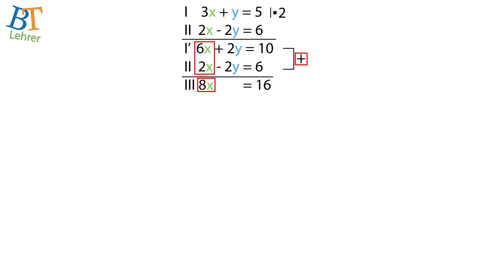Lineares Gleichungssystem - Additionsverfahren mit 2 Variablen | einfach erklärt in 1 Min